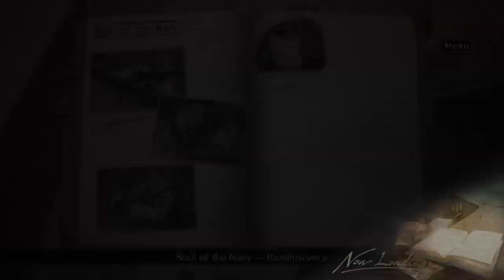lets play valkyria chronicles 4 blind part 65 soul of the navy